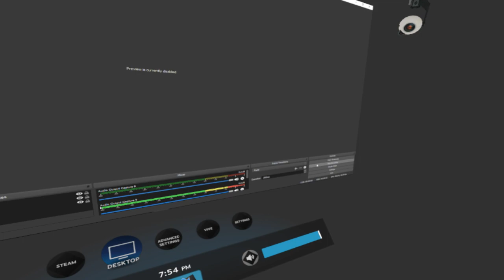PowerBeatsVR - VR Gameplay